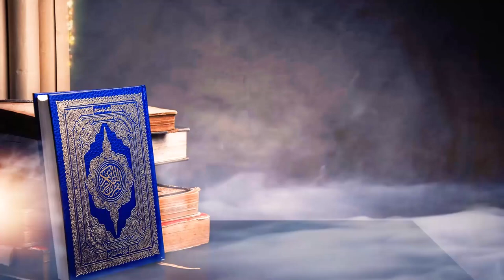মক্কা মদিনার মত তারাবীহর ছালাতে কুরআন তিলাওয়াত সূরা বাক্বারাহ (১২০থেকে ১৮৭ আয়াত)┇🔴হাফেয আখতার মাদানী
মক্কা মদিনার মত তারাবীহর ছালাতে
কুরআন তিলাওয়াত
সূরা বাক্বারাহ (১২০থেকে ১৮৭ আয়াত)
►সহ-সভাপতি, আহলেহাদীছ আন্দোলন বাংলাদেশ, সৌদি আরব।